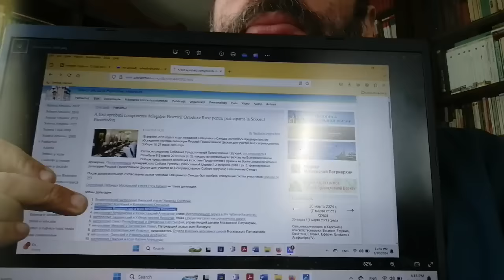Dacă Mitropolia Basarabiei este canonică, de ce n-a fost mitropolitul ei în delegația BOR la Creta?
Erata. În film am încurcat de doua ori numele mitropolitului Petru Păduraru cu cel al episcopului Petru Pruteanu și o data numele episcopului cu cel al mitropolitului. Îmi cer iertare celor ce vad filmul și celor doi ierarhi pentru confuzie.
Reamintesc ca mitropolitul Basarabiei se numește Petru Păduraru, iar episcopul din Portugalia, care se pare ca a fost și autor pe Teologie.net se numește Petru Pruteanu.
Din păcate, mi se întâmplă adesea sa le confund numele.